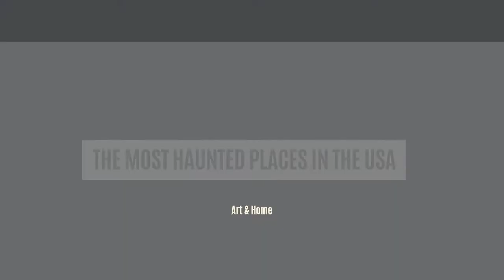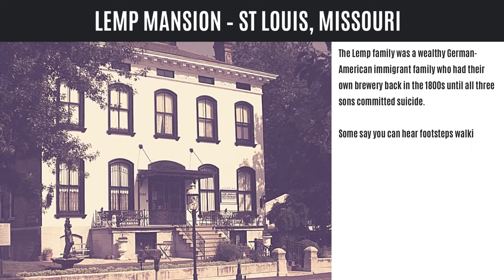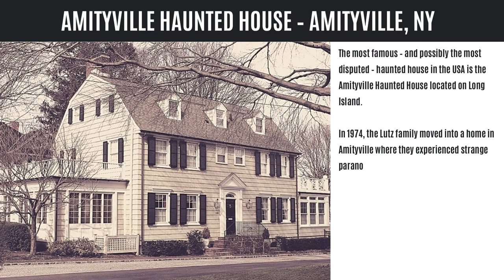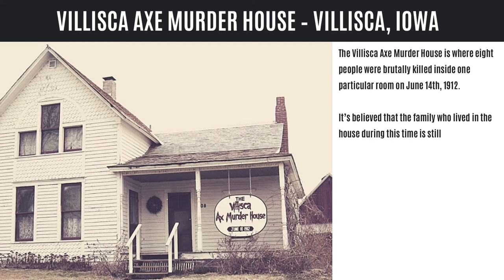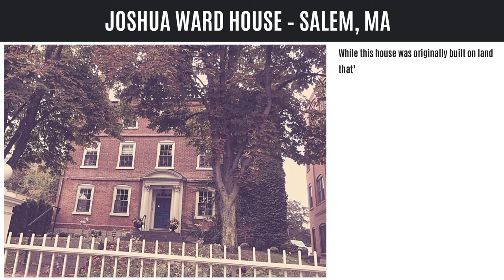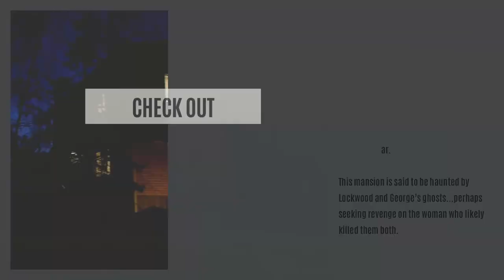Haunted Houses Tour Video | The Most Haunted House in America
As Halloween approaches, we thought it would be spooktacular fun to take you on a tour of some of the most haunted houses in the USA.

Do you believe in ghosts? If you do, you’re going to love this collection of haunted houses (and other places)! If not, maybe this virtual tour of America’s Most Haunted Houses will help change your mind about what might be lurking around inside these buildings.

These haunted houses include:

- Myrtles Plantation – St. Francisville, Louisiana
- Whaley House – San Diego, California
- House of Death – New York, NY
- House of Seven Gables – Salem, Massachusetts
- Joshua Ward House – Salem, MA
- Farnsworth House Inn – Gettysburg, PA
- Snedeker House - Southington, CT
- Woodruff House – Augusta, GA
- Villisca Axe Murder House – Villisca, Iowa
- Ferry Plantation House – Virginia Beach, VA
- Amityville Haunted House – Amityville, NY
- The Sallie House – Atchison, Kansas
- The Lockwood Matthews Mansion – Norwalk, CT
- LaLaurie Mansion – New Orleans, Louisiana
- The Conjuring House – Harrisville, Rhode Island
- Lemp Mansion – St Louis, Missouri
- Sorrel Weed House – Lee, New Hampshire
- Lizzie Borden House – Fall River, Massachusetts
- The Winchester Mystery House – San Jose, California

Did I miss a notable haunted house? Let me known in the comments below!

And please remember to subscribe to my channel... as I am just getting started and will be sharing LOTS of home decor, garden, and life tips gathered from my many years of experience, plus exploring some truly unique discoveries from the world around us.